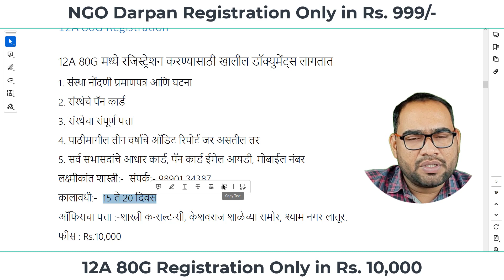12A 80g Registration Documents list in Marathi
12A 80G मध्ये रजिस्ट्रेशन करण्यासाठी खालील डॉक्युमेंट्स लागतात
1. संस्था नोंदणी प्रमाणपत्र आणि घटना
2. संस्थेचे पॅन कार्ड
3. संस्थेचा संपूर्ण पत्ता
4. पाठीमागील तीन वर्षाचे ऑडिट रिपोर्ट जर असतील तर
5. सर्व सभासदांचे आधार कार्ड, पॅन कार्ड ईमेल आयडी, मोबाईल नंबर
कालावधी:-  15 ते 20 दिवस
ऑफिसचा पत्ता :-शास्त्री कन्सल्टन्सी, केशवराज शाळेच्या समोर, श्याम नगर लातूर.
फीस : Rs.10,000

following Queires Received
12A 80G Registration process in marathi
12a 80g Registration fees
12a 80g registration online